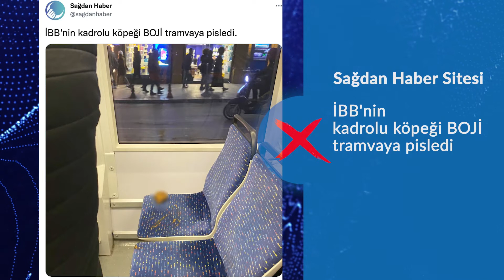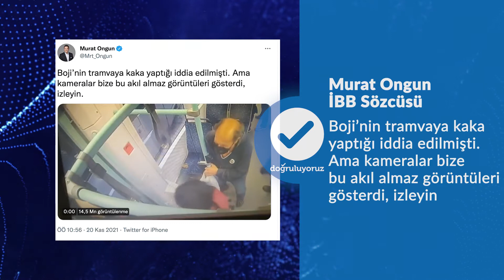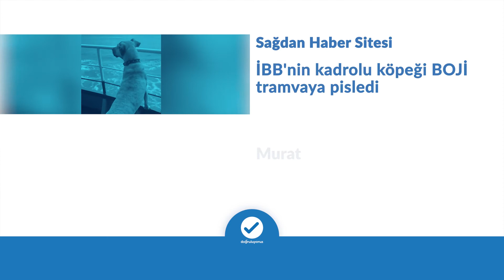Boji’ye iftira mı atıldı?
Sağdan Haber Twitter Hesabı
❌”İBB’nin kadrolu köpeği BOJİ tramvaya pisledi”

Tramvay’ın Güvenlik Kamerası
✅”GörüntüdeYaşlı bir adamın cebinden çıkardığı dışkıyı  tramvaydaki bir koltuğa bıraktığı tespit edildi.”